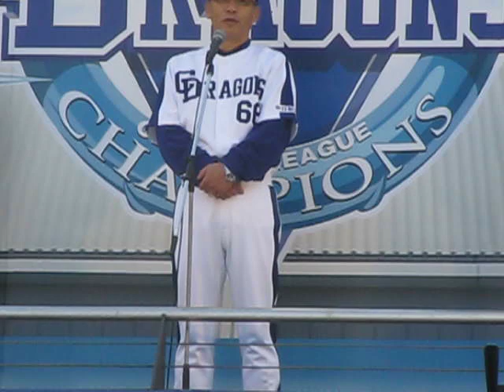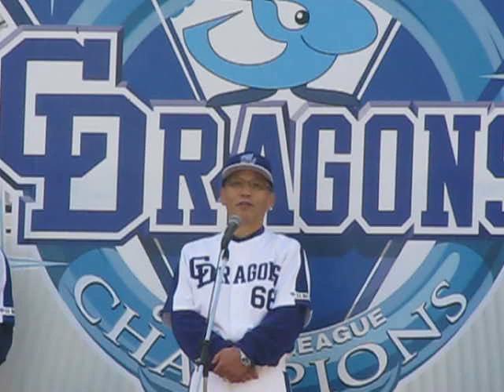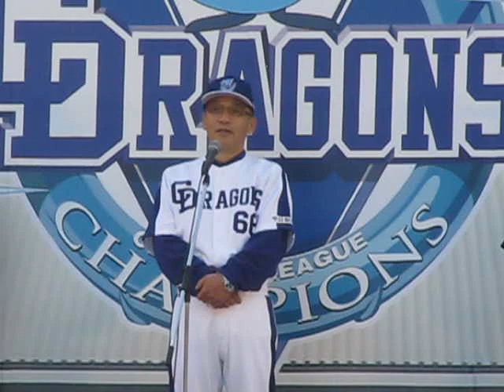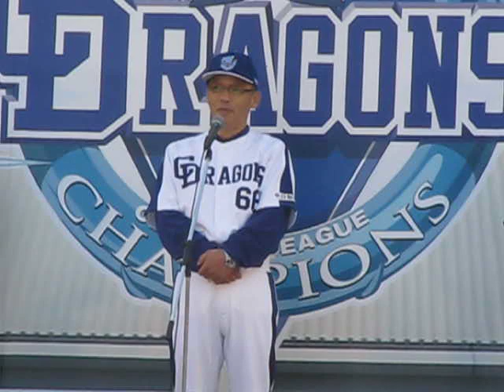中日ドラゴンズ セントラルリーグ優勝パレード2010 ①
中日ドラゴンズ セントラルリーグ優勝パレード2010 in 久屋大通公園「光の広場」で中日ドラゴンズ・落合博満監督が2010年シーズン内容についてドラファンの皆に話をしている様子を撮ってきましたのでｗお気軽に見てくださいね♪